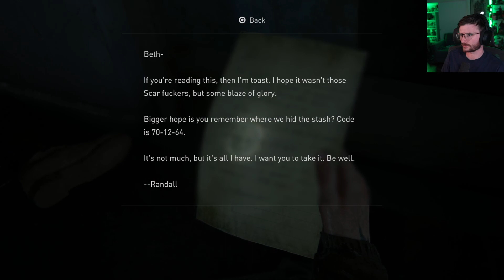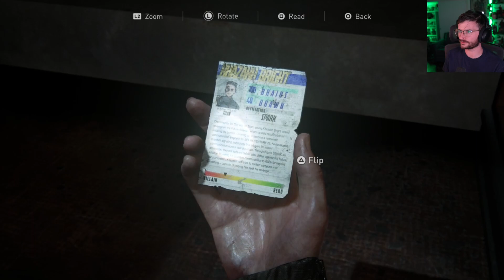The Last of Us Part 2 | Grounded | Pt. 11 | The Aquarium and Abby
In this episode we see Ellie reach the aquarium and things don't quite go as planned. Then they continue to fall apart...